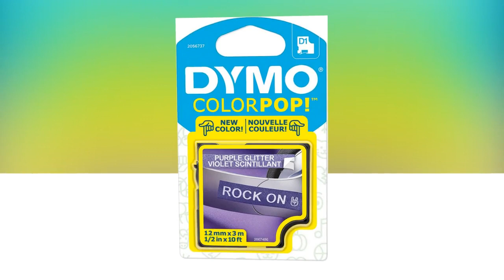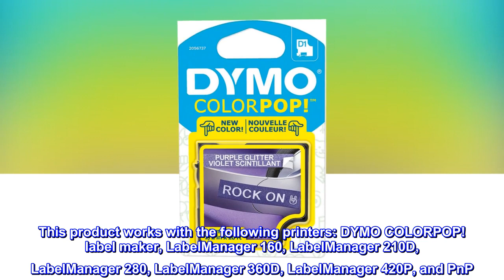DYMO COLORPOP Authentic Label Maker Tape, 1/2" W x 10' L, White Print on Purple Glitter, D1 Standard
Add a personal touch to almost anything with DYMO COLORPOP! (D1) labels, available in a wide variety of bright, glittery colors. Use with the DYMO COLORPOP! label maker to print custom messages with emojis, perfect for sticking on phone cases, notebooks, planners, scrapbooks, and more. Personalize and customize your stuff in a new, fun way! DYMO COLORPOP! (D1) labels are permanent and designed to resist fading, peeling, and water. This product is a DYMO authentic product, which will help ensure the best quality experience with your DYMO label maker. It measures 1/2" (12mm) x 10' (3m) and is white on purple glitter label tape that is sold as a single pack. This product works with the following printers: DYMO COLORPOP! label maker, LabelManager 160, LabelManager 210D, LabelManager 280, LabelManager 360D, LabelManager 420P, and PnP. Product features may vary by printer.
The color is beautiful
Good product
What's not to Love?
Purple is my color!